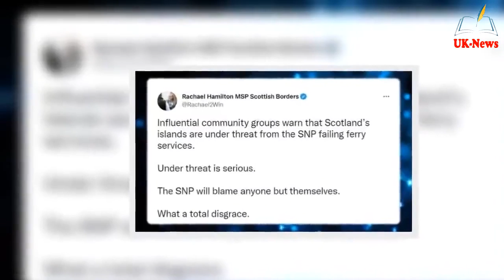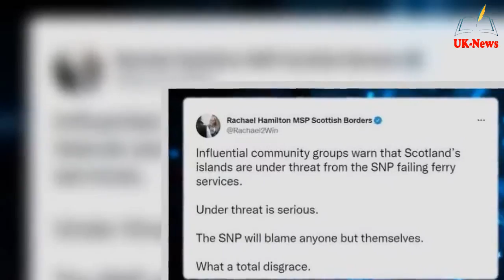‘Total disgrace’ Sturgeon facing pressure as Scottish islands 'at r.i.s.k'